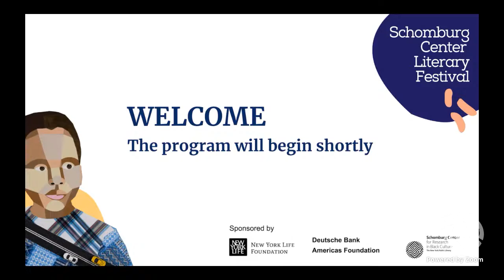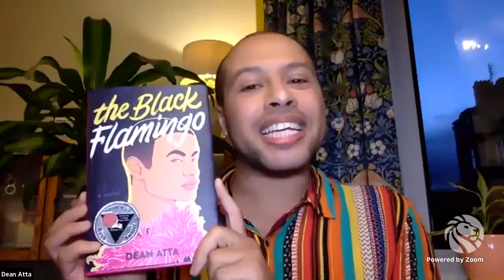The Black Flamingo: Dean Atta with Emil Wilbekin | SCLF 2020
Dean Atta will join us live from the UK to discuss his debut novel The Black Flamingo, awarded the 2020 Stonewall Book Award, and shortlisted for the CILIP Carnegie Medal, YA Book Prize and Jhalak Prize. Atta, named as one of the most influential LGBT people in the UK by the Independent on Sunday, is a writer who deals with themes of race, gender and sexuality.

Featuring
- Dean Atta
- Moderator, Emil Wilbekin